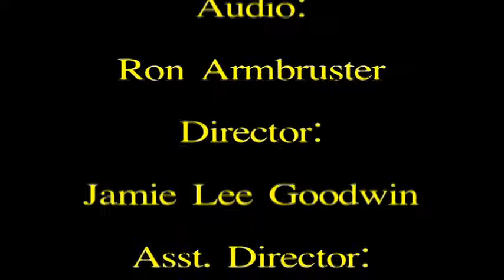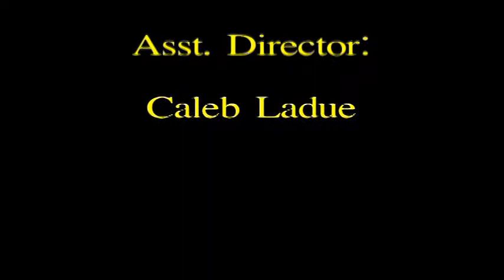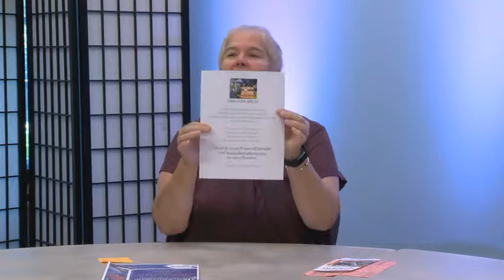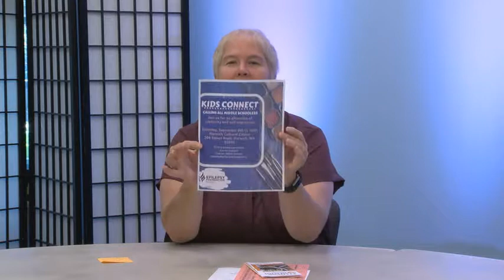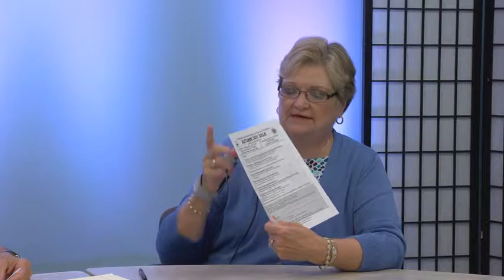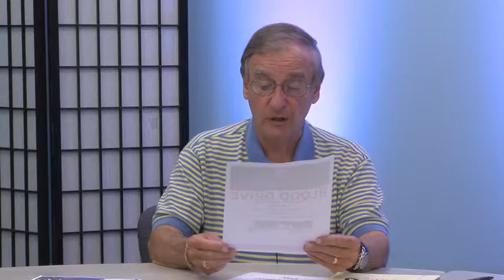Community Journal August 30, 2018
August 30th 2018 edition of Harwich Community Journal